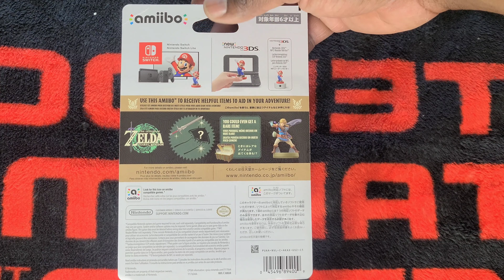Legend Of Zelda TEARS OF THE KINGDOM Link AMIIBO UNBOXING